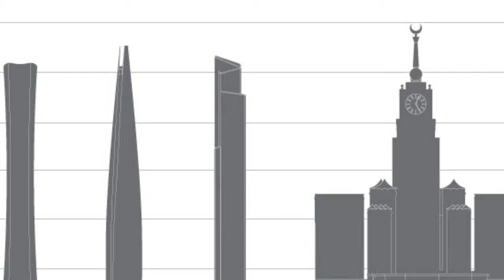The top 5 tallest buildings in the world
In this video, we'll be counting down the top 5 tallest buildings in the world. From the Burj Khalifa in Dubai to the Shanghai Tower in China, these buildings are absolutely massive! Get ready to be impressed by their size and scale.